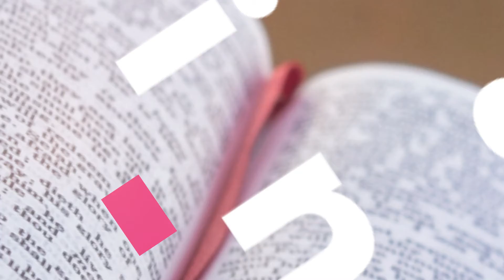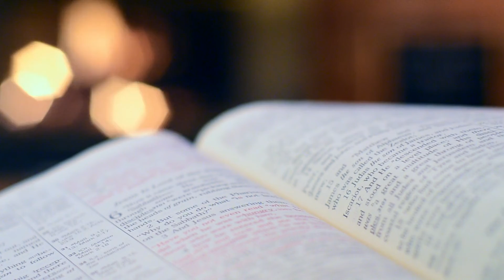Meditación Dominical domingo 14 de noviembre. El cielo y la tierra pasarán, mis palabras no pasarán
«El cielo y la tierra pasarán, mis palabras no pasarán, aunque el día y la hora nadie lo sabe, ni los ángeles del cielo ni el Hijo, sólo el Padre.»